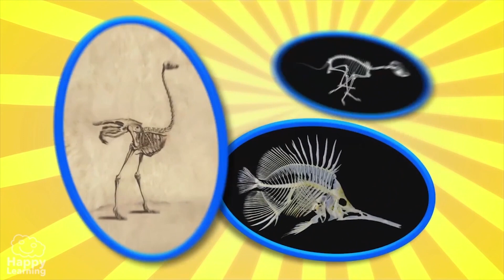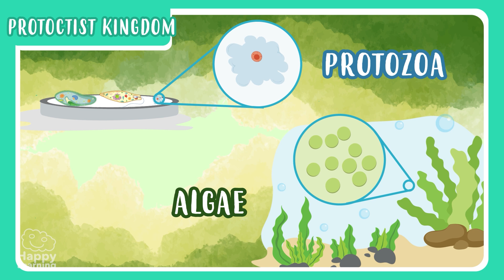🐻 THE BEAR | Wild Animal Facts for Kids | Educational Videos for Children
0:00 - Introduction
0:13 - The Bear
4:12 - Mammals
9:29 - Vertebrate Animals
12:57 - Classification of Living Things

🐻 Meet the bear, one of the most powerful and fascinating animals in the wild! In this educational video for children, we’ll learn all about bears: where they live, what they eat, how they survive in nature, and the different types of bears found around the world — like the polar bear, brown bear, and panda bear. 🐼❄️🌲

With colorful animations and easy-to-understand explanations, this science video is perfect for young learners who want to explore the animal kingdom and learn fun facts about mammals.